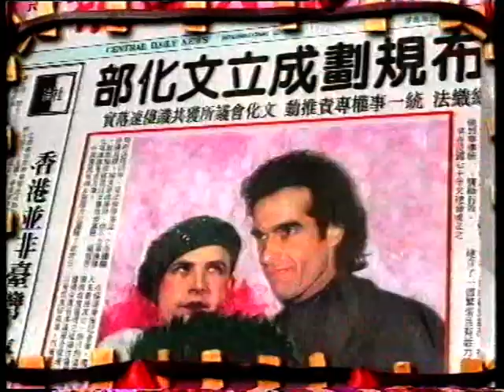Мужской разговор (часть 2). Игорь Метелицын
Программа ТВ "Новая Одесса". Игорь Покровский беседует с Игорем Метелицыным. 2004 год